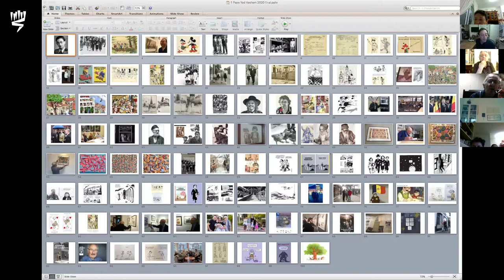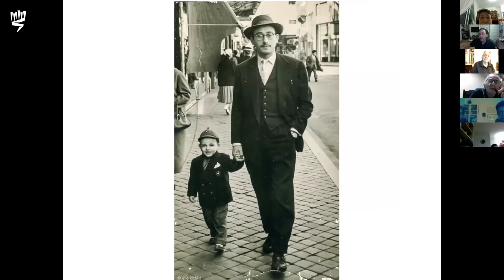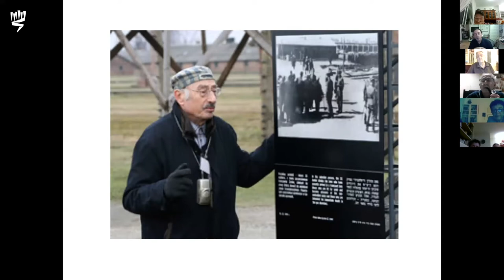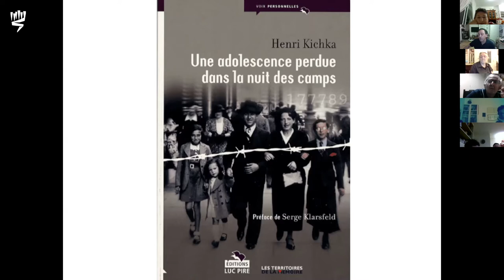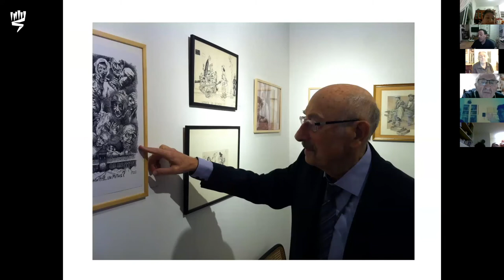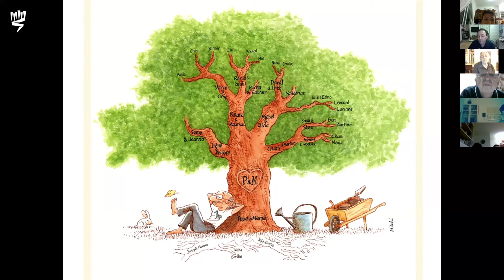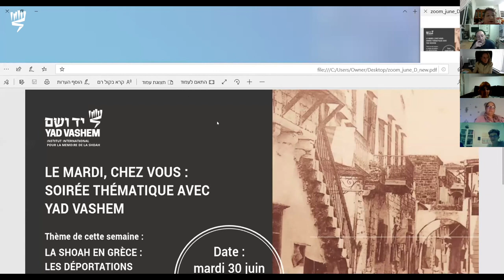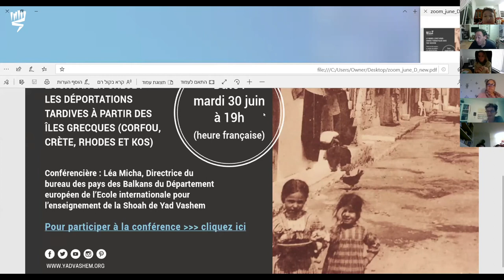Hommage à Henri Kichka, survivant de la Shoah, déporté de Belgique pour Auschwitz.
Que racontent les dessins que mon père a réalisés tout au long de sa vie?
Au fond, ils sont une autre forme de témoignage. Pas toujours conscient. J’ai voulu les faire parler » :
Michel Kichka, dessinateur et caricaturiste, retrace , à travers les œuvres d'Henri Kichka, le parcours de son père Henri, survivant de la Shoah, décédé en avril 2020 du coronavirus.